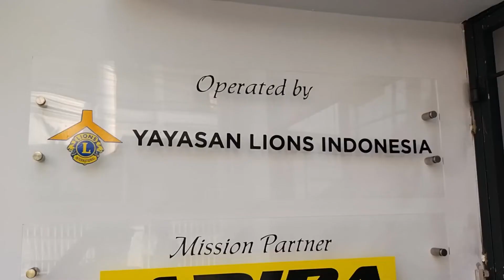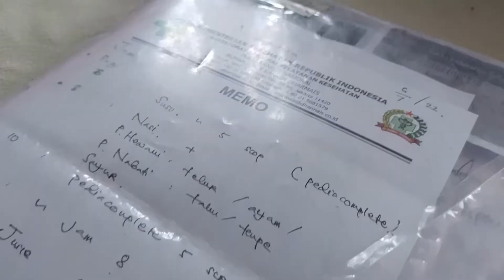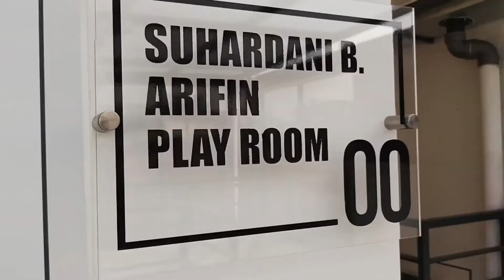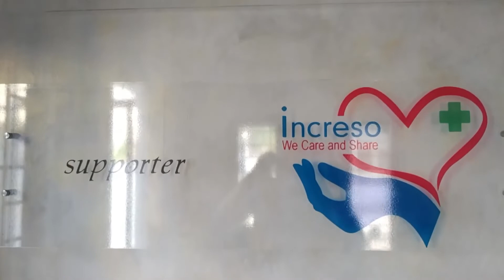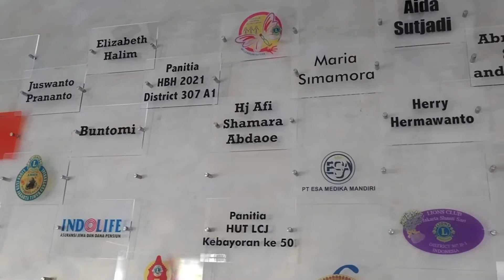Kisah Kami - Rumah Singgah Lions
Perjuangan melawan penyakit kanker yang dialami oleh anak-anak ini menjadi inspirasi dan semangat bagi Rumah Singgah Lions untuk terus ada dan menjadi bagian dari dukungan kesembuhan mereka.

Temukan kisah dan kasih dari Rumah Singgah Lions melalui akun instagram @rumahsinggahlions__

Jika Anda merasa video ini bermanfaat, pastikan Anda Subscribe channel Youtube kami untuk mendapatkan update informasi yang bermanfaat lainnya dan jangan lupa untuk bagikan juga video ini ke rekan dan kerabat Anda. Jangan lupa berikan komentar positif di video ini karena komentar Anda sangat berharga.